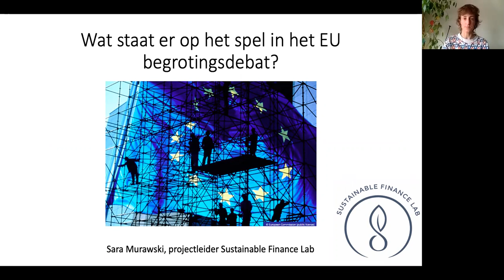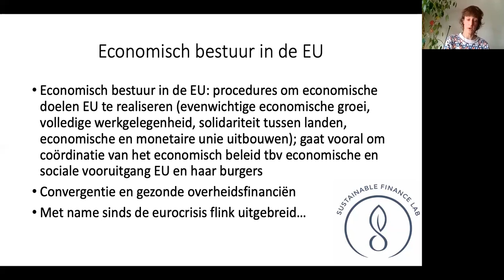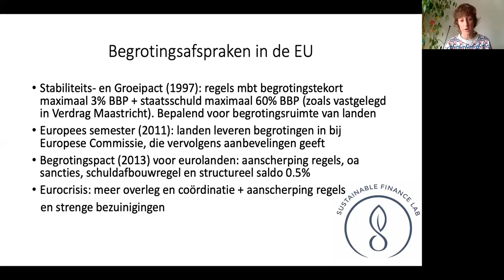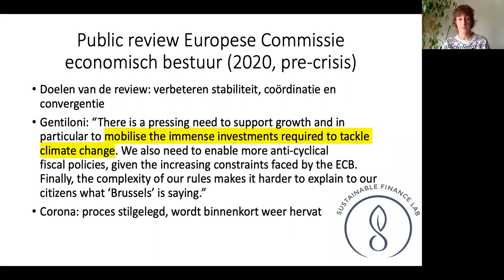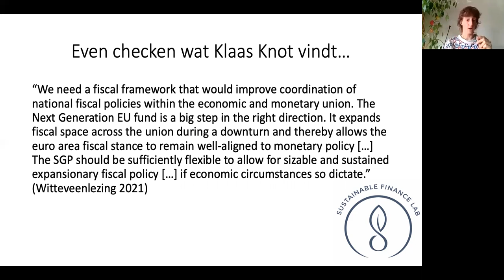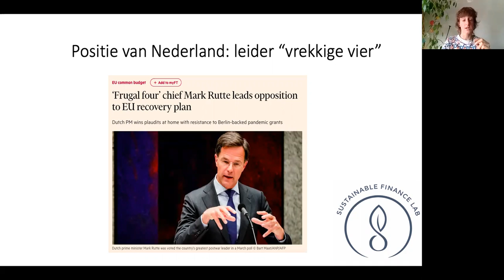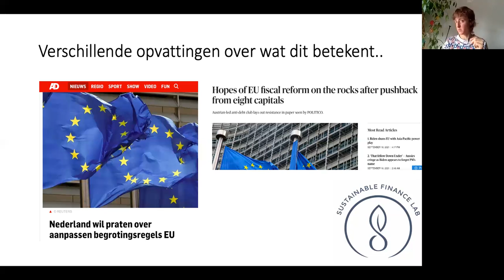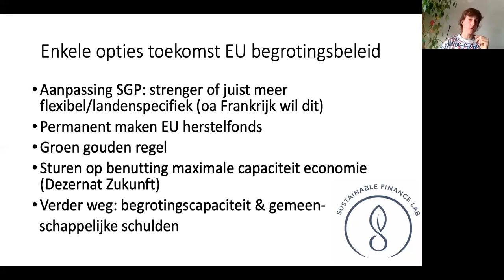[3/5] De Europese Centrale Bank en jij - Wat staat er op het spel in het EU begrotingsdebat?